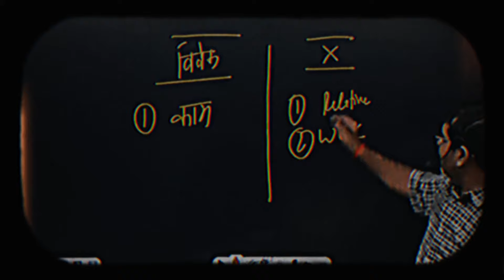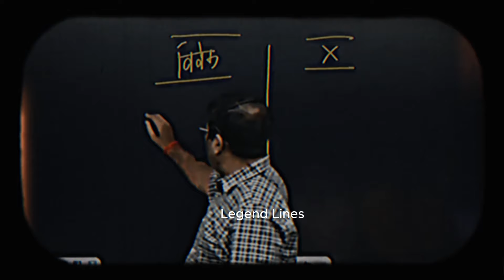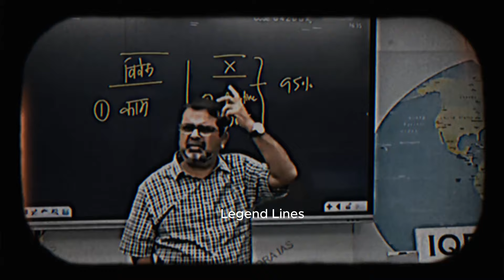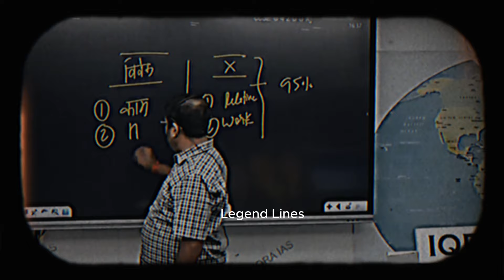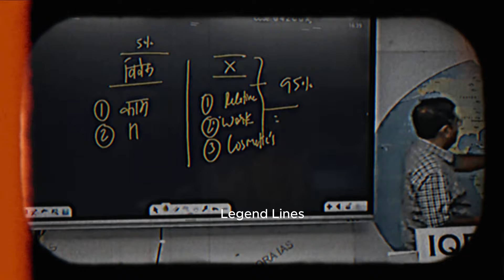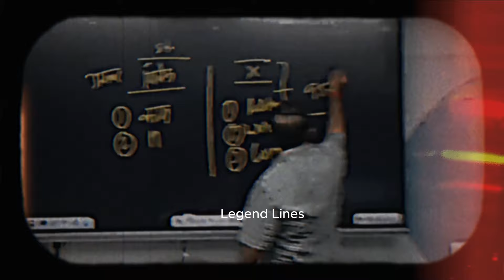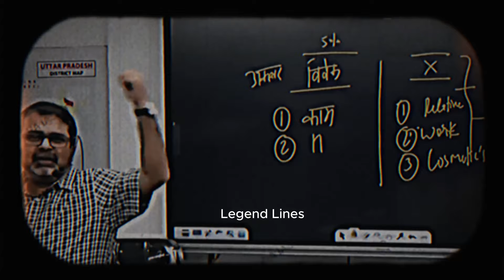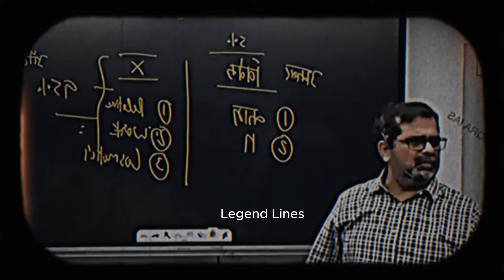जिसके पास विवेक वह सफल 🔥 अपनी सद्बुद्धि का इस्तेमाल करो | Guidance by Avadh Ojha Sir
Keyword Suggestions
avadh ojha sir apna time kisi ko mat do